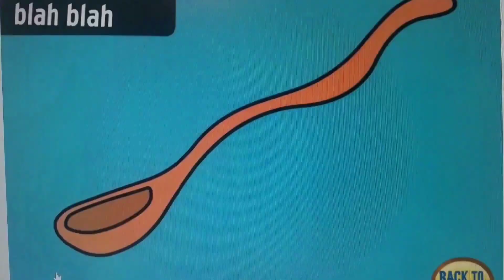Guts and Bolts!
Oh Boy, I've tell as responsible for this. Stop that thing. stop right now. Stop it. STOP IT!
Are you kidding me? HA?